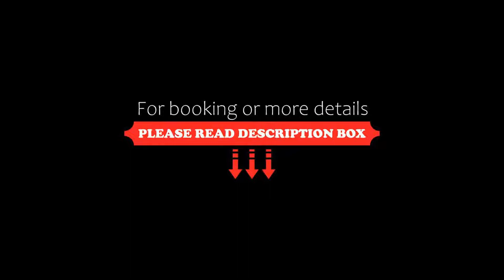Hotel Chenthur Park, Coimbatore, India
About Property:
You're eligible for a Genius discount at Hotel Chenthur Park! To save at this property, all you have to do is sign in.
Situated in Coimbatore, 2.2 km from Codissia Trade Fair Complex, Hotel Chenthur Park features accommodation with a restaurant, free private parking, a bar and a shared lounge. A hot tub and a car rental service are available for guests. The accommodation offers a 24-hour front desk...
Property Type: Hotel
Address: 10/ 1-9 Avinashi Road, Near Coimbatore Airport,SITRA Coimbatore -14, 641014 Coimbatore, India
Searching For
1. Hotel Chenthur Park - Coimbatore - India
2. Hotel Chenthur Park - Coimbatore - India Address
3. Hotel Chenthur Park - Coimbatore - India Rooms
4. Hotel Chenthur Park - Coimbatore - India Amenities
5. Hotel Chenthur Park - Coimbatore - India Offers and Deals
Audio Credit:
Track Title: Subway Dreams
Artist: Dan Henig